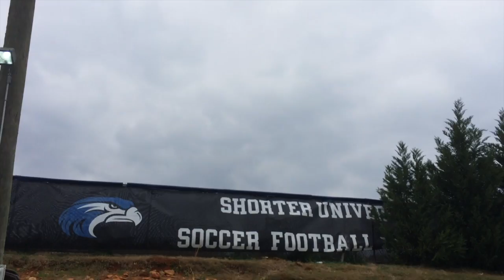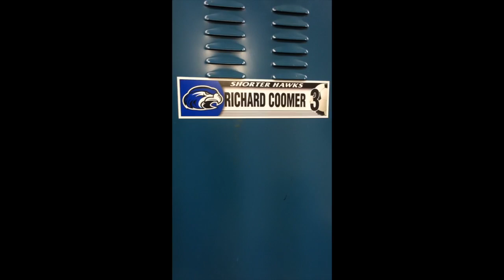Documentary on the Hawks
Shorter Hawks